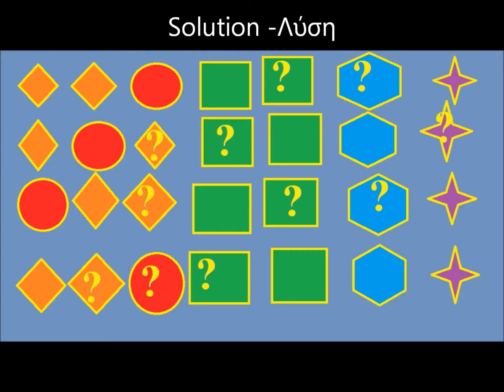Simple IQ tests for kids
megaartvision.gr